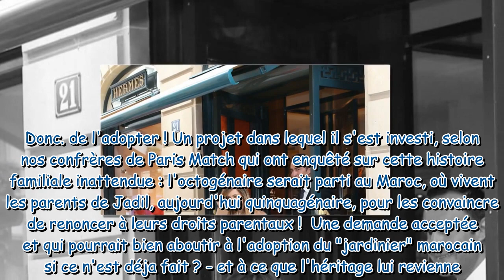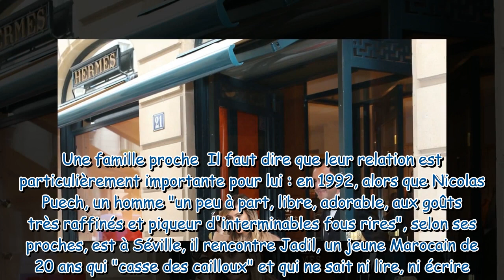Nicolas Puech : L'héritier du groupe Hermès adopte un homme de 51 ans pour lui léguer sa fortune de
Nicolas Puech : L'héritier du groupe Hermès adopte un homme de 51 ans pour lui léguer sa fortune de plusieurs milliards d'euros